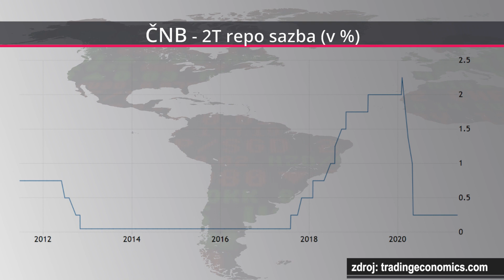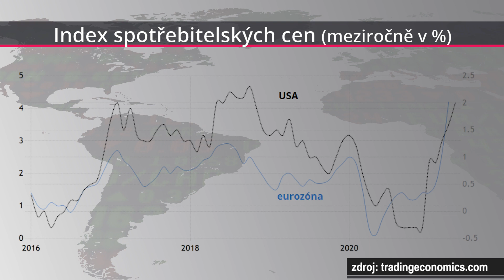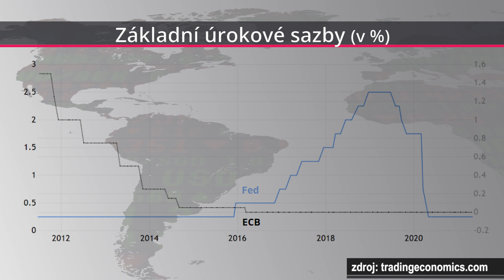Inflace by měla růst jen přechodně, říká ekonom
Sazby centrálních bank v eurozóně ani v USA se letos měnit nebudou, měnové autority by ale mohly začít ubírat plyn, pokud jde o programy odkupů aktiv. V debatě z cyklu ABCD investora téma rozebíral hlavní ekonom společnosti AKCENTA CZ Miroslav Novák. Zajímavé by podle něj mohlo být zejména srpnové setkání centrálních bankéřů v Jackson Hole, kde by banky mohly naznačit načasování cyklu utahování finančních podmínek. Novák na úvod Romanovi Chlupatému (Save & Capital) odpovídal na otázku, zda se ve druhém pololetí dočkáme právě podobných signálů zpřísňování měnové politiky.

Více o projektu ABCD investora včetně záznamů rozhovorů v podobě podcastů najdete na webu azinvestora.info.